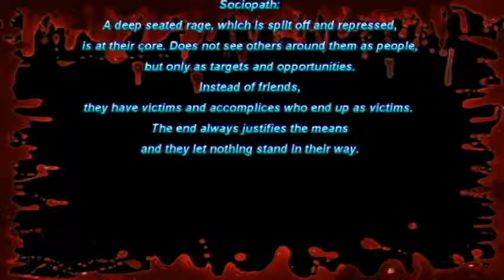On My Socio-Path (Trailer)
This is the trailer for a new series. I want you feedback ...Let's have it